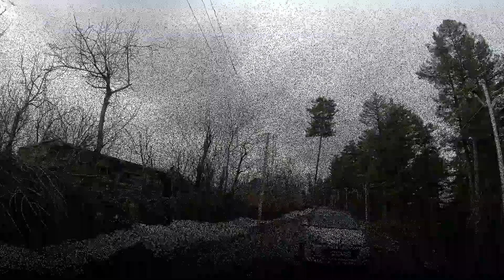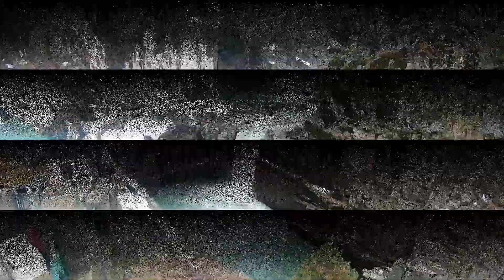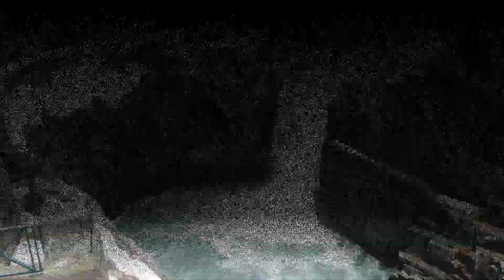AHARBAL Highest Waterfall In Kashmir 4K Video |Niagara Fall of Kashmir |Kulgam Shopain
Aharbal is a hill station in the south-western part of Kashmir Valley in the Indian union territory of Jammu and Kashmir, south of the summer capital of Srinagar (Sub district: Damhal Hanjipora, District: Kulgam). The place is quite peaceful and suitable for expeditions, trekking, vlogging, photography, and fishing. Due to mesmerising look of meadows, pine and fir tree forests, the abutting snow clad mountains, the waterfall attracts many Indian and international tourists. Aharbal Waterfall is also known as Niagara Waterfall of Kashmir.

Drone used - Moment Mavic 2 Pro
Action camera - Go pro
Vloging camera - Sony Alpha ILCE 6000Y 24.3

Travel Partners
@Adnan Guy with long hair

Tour Guide
Faizan